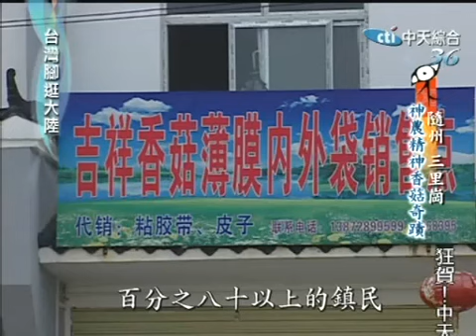台灣腳逛大陸 2009-09-11 pt.4/5 湖北系列2 神農故里 (隨州）